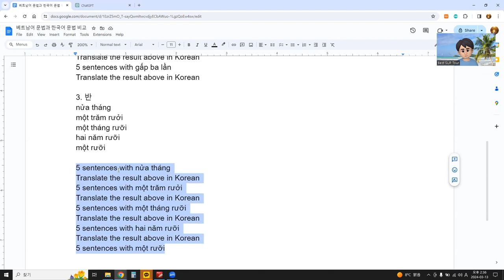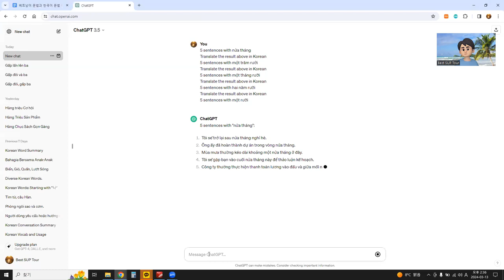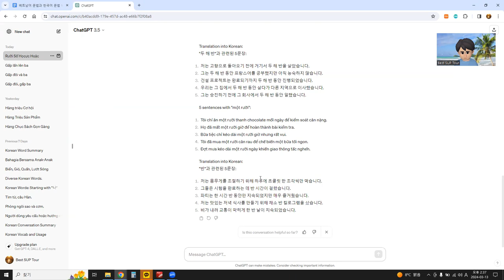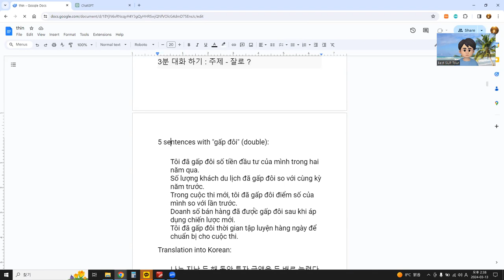언어교환, 베트남어 문법 nửa tháng, hai năm rưỡi